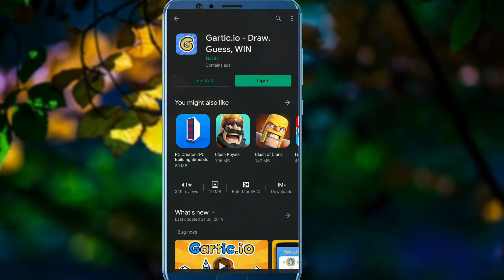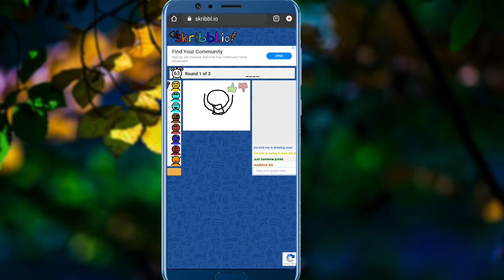মজার ও শেখার একটি গেম(মিস করবেন না) | Draw and Guess Game Downlode | Draw and Guess Online game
🔥Use Your Own Risk🔥

❤So on this channel i want to make tech video with fun.I try my best for that and my best alaways gone better❤
Follow Me For More Update Free.

➡photo Credit :
(1)Google Photo
🔥Please Don't Go for A YouTube strike🔥
                  (shajibsrkr@gmail)
       Let me know Your Objection